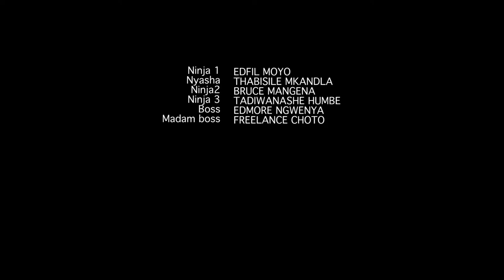True Sacrifice HD 1080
True Sacrifice is an action kung fu Zimbabwean short film. Produced by Godknows Chera. Written by Eddifil Moyo. Directed by Derby Bheta.Featuring Eddifil Moyo, Thabisile Mkhandla...